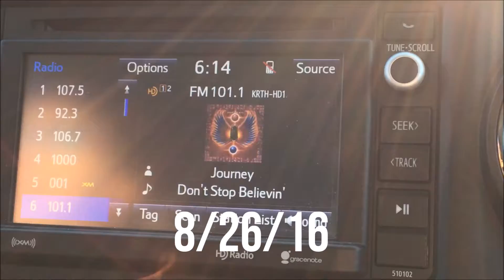SANTA CLARITA SKATEPARK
hit up the skatepark with my boy Angel after a long day of waiting.